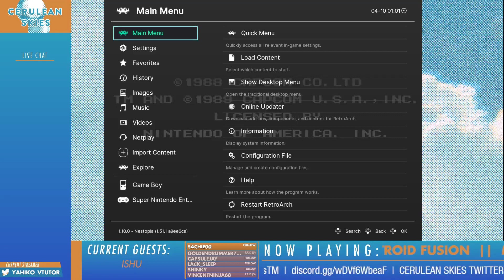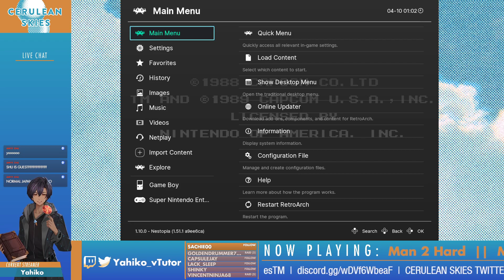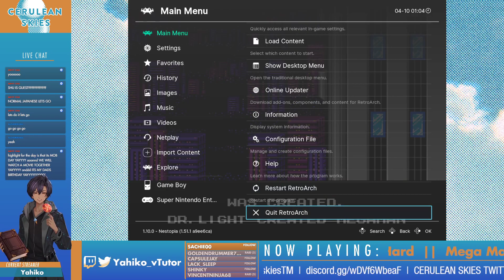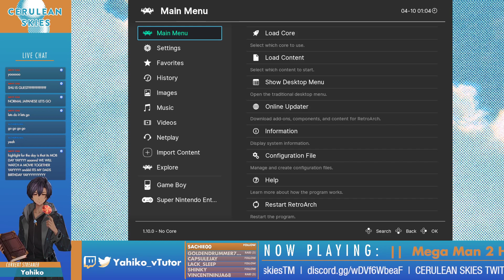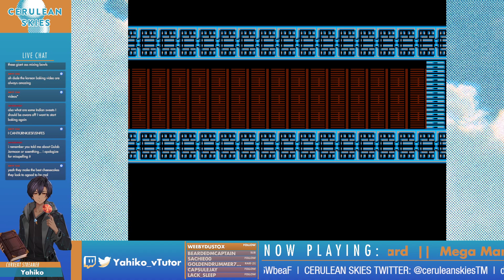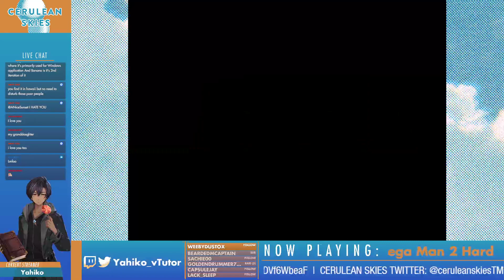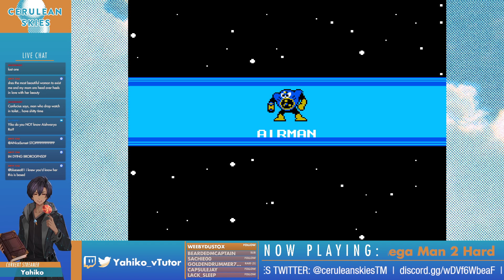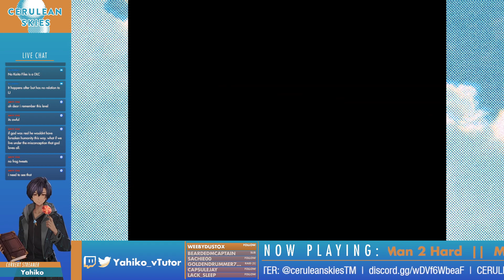Mega Man 2 Hard (Open VC)